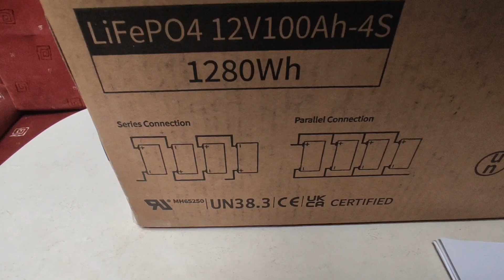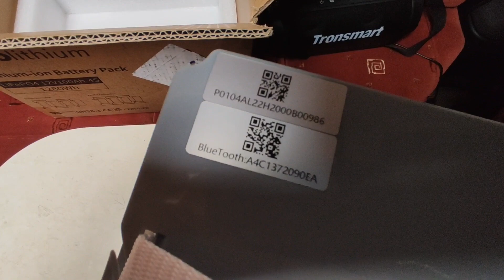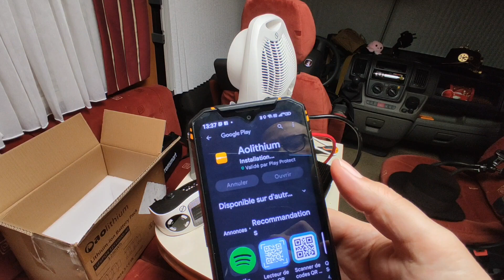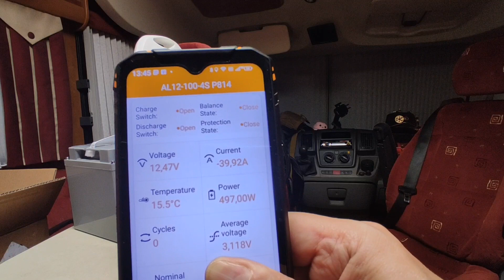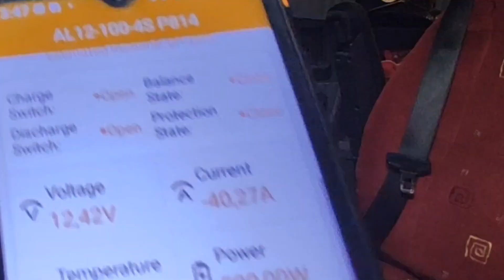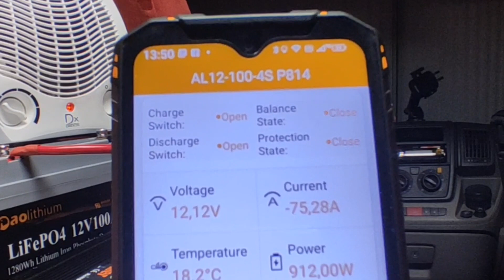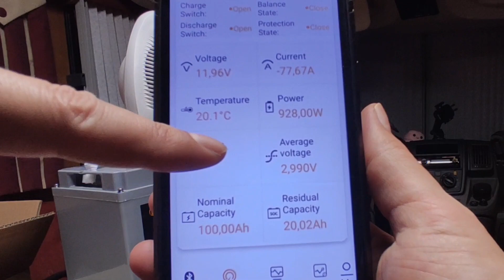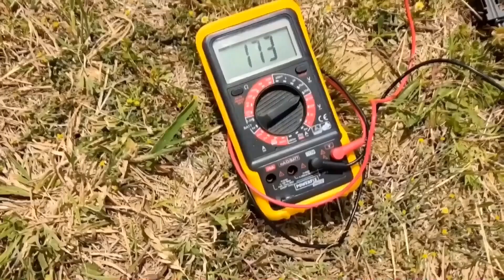CETTE BATTERIE LIFEPO4 A LE MEILLEUR BMS DE QUALITÉ " JBD "POUR UN PRIX CASSÉ !!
CLIQUE ICI POUR LA BATTERIE AOLITHIUM 100Ah LFP

Panneau solaire 100W PRIX IMBATTABLE ! :
Mon Régulateur Epever( mon conseil ! indestructible ! ) :

Chez Aliexpress

Nouveau Régulateur " Epever MPPT " Capable de charger deux batteries"sans coupleur " prix imbattable " ! :

Chez Aliexpress
LES STATIONS D ENERGIES QUE JE RECOMMANDE ! :

"ATTENTION"cliquez d'abord sur mes liens pour que le code de réduction marche !
"ATTENTION "J'ai réussi à vous avoir UNE GROSSE REDUCTION SUR LEUR SITE )! Voici le Code : NEVERLAND

Chez AMAZON

CHEZ AMAZON

CHEZ AMAZON

CHEZ AMAZON

CHEZ AMAZON

Utilise Mon Super Code Réduction :
Neverland